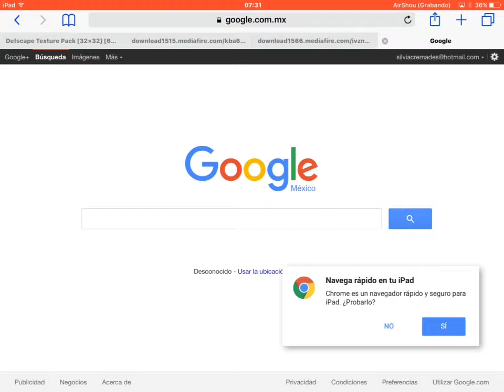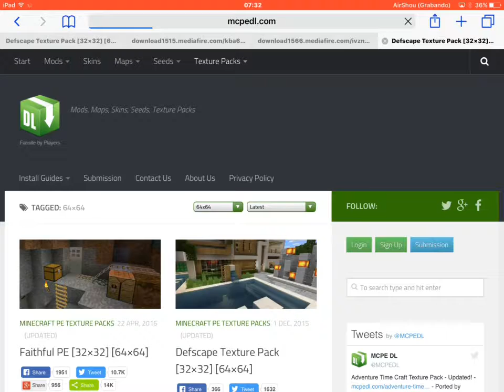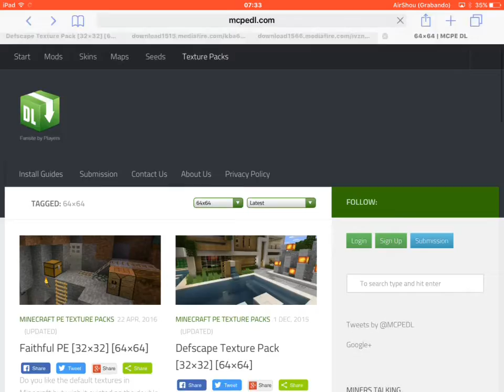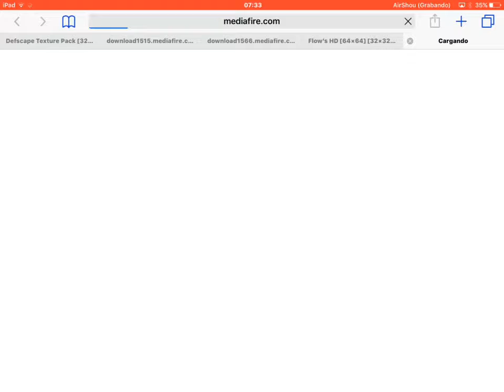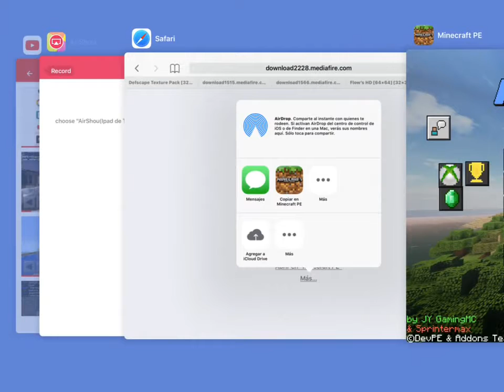Descargar textura PACKS IOS ANDROID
Dejen su liak si les sirvió si no deje n lo XDXD